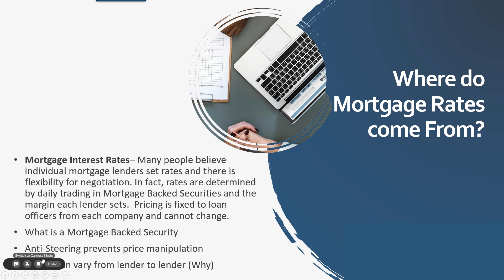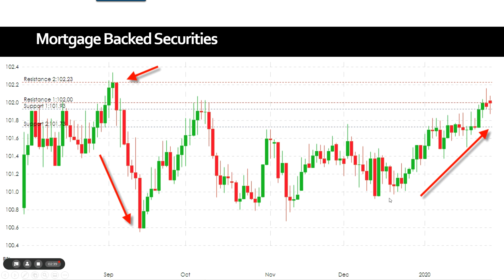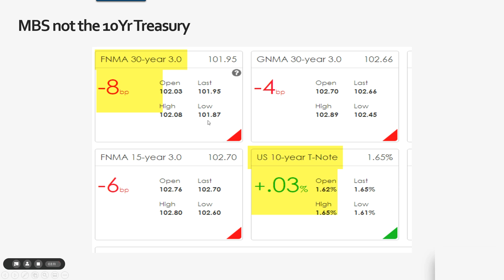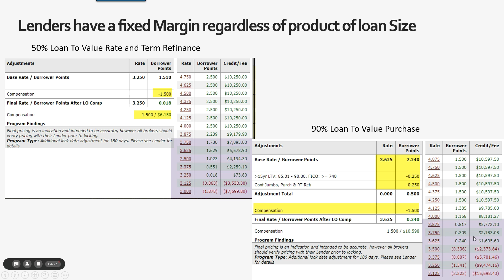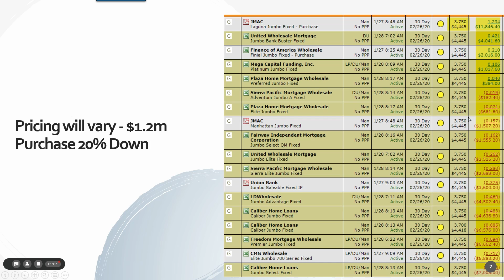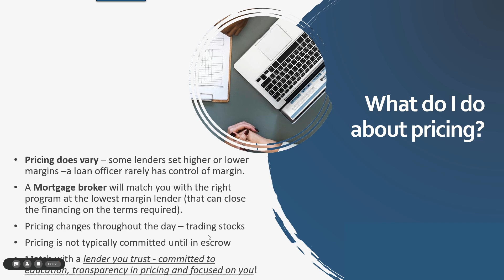BSRS Where do Mortgage Rates Come From